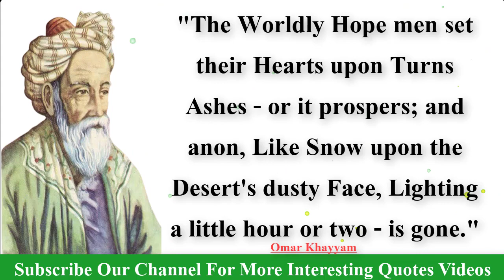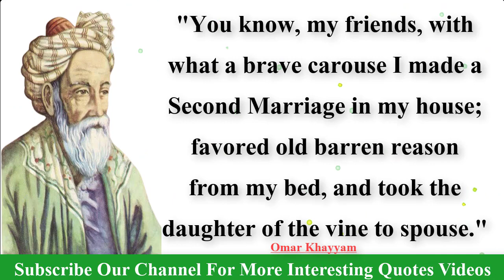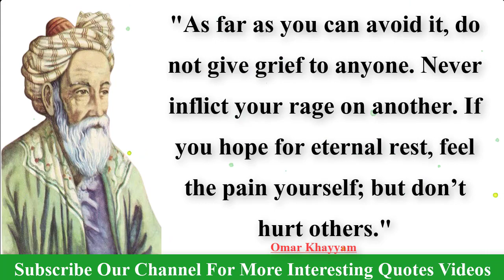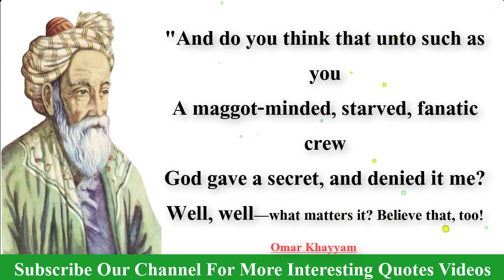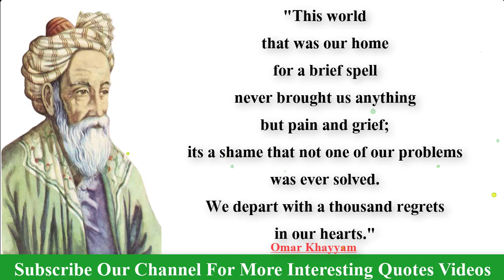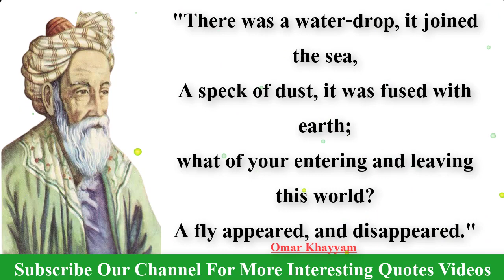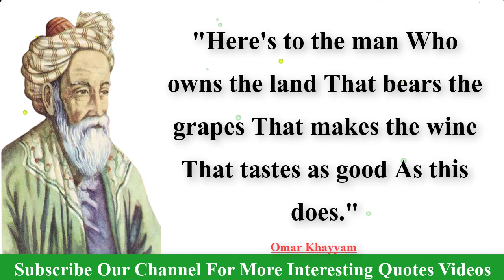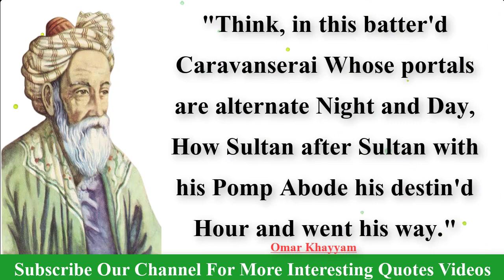The best sayings from Omar Khayyam Quotations that reveal a lot about us Great Quotes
Topic Cover:

omar khayyam quotes on life
quotes by omar Khayyam
quotes by omar khayyam quotes
omar khayyam quotes and aphorisms
omar Khayyam
Khayyam
omar khayyam quotes about love
best omar khayyam quotes
wise quotes
best quotes
omar khayyam quotes in English
omar khayyam quotes
quotes
quotes about life
life quotes
inspirational quotes
english quotes
beautiful quotes
omar khayyam best quotes

If you're looking for quotes about love, life, and happiness, then you'll love these Omar Khayyam quotes. These inspiring sayings reveal a lot about who he was as a person and what he thought about the important things in life.

In this video, we've gathered some of the best Omar Khayyam quotes that illustrate his unique perspective on life. From wisdom to reflection, these quotes will teach you a lot about who he was and what he thought about the important matters in life. so take a look and enjoy!

Ghiyāth al-Dīn Abū al-Fatḥ ʿUmar ibn Ibrāhīm Nīsābūrī, commonly known as Omar Khayyam, was a polymath, known for his contributions to mathematics, astronomy, philosophy, and Persian poetry. He was born in Nishapur, the initial capital of the Seljuk Empire.

credit

song: fat man
artist: yung logos

2….Abraham Gabriel Yehoshua Quotes | Abraham Gabriel Yehoshua Famous Quotes | A.B .Yehoshua Best Quotes:

3….Alfred Elton van Vogt Quotes | A E Van Vogt Best Quotes | A.E.Van Vogt Famous Quotes

4…A. J. Liebling Quotes | Abbott Joseph Liebling Famous Quotes | AJ Liebling Best Quotes

5…Jonathan Swift's Quotes which are better to know | quotes motivation

6…Walter Scott's Quotes Which Are Better Known In Youth To Not Regret In Old age

7…Edgar Allan Poe's Quotes Which Are Better Known In Youth To Not Regret In Old Age

8…Robert Stevenson Quotes You Should Know

9…Most Notable Queen Elizabeth Quotes On Life, Love, Education And More | Life Quotes|

10…Charles Bukowski's Quotes Which Are Better Known In Youth To Not Regret In Old Age